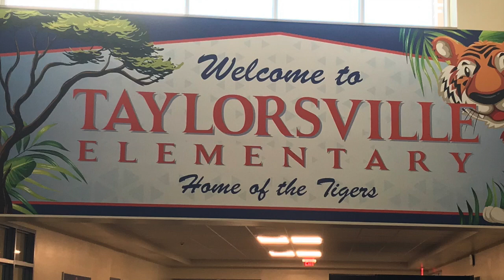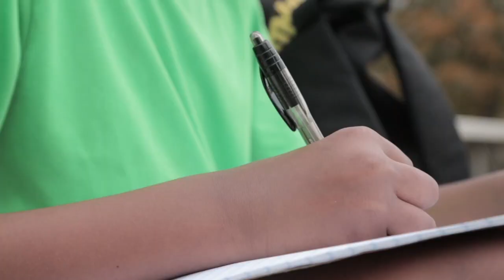TES Morning Announcements - Thursday, October 29, 2020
Good Morning TES Tigers!

This Thursday morning we will review lost and found items.

You will hear from Ms. Ms. Heiss (School Counselor).
This is Red Ribbon Week – Group B is having their Red Ribbon Day to wear red.  Tomorrow they will be invited to wear the Halloween costumes to “say BOO to drugs and bullies”.

You will also hear from Core Essential Values on our core value of integrity..

Thank you to  Shyanne price and Natalie Venters for leading us in today’s Tiger Pledge.

Thanks!